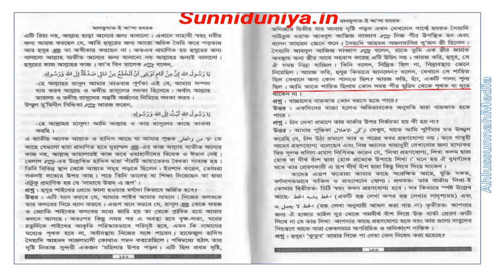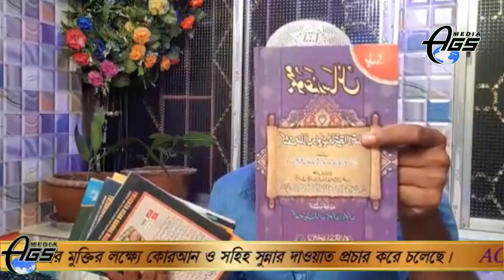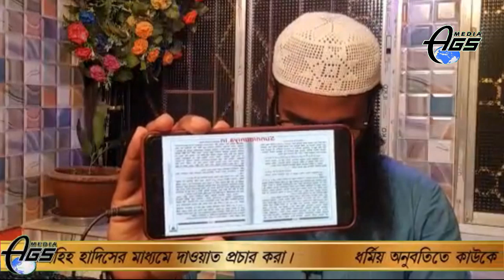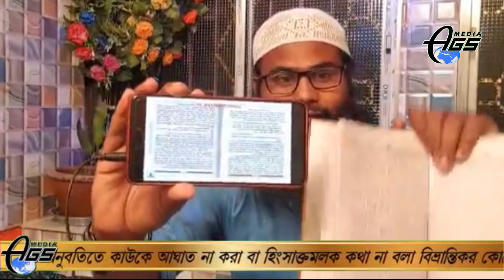মুরীদের স্ত্রী সহবাসে পীর হাজির নাজির, চাচা আইনুল হুদার পরিচয় Br Rahul Hossain ধন্যবাদ চাচা আপনাকে🌹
মুরীদের স্ত্রী সহবাসে পীর হাজির নাজির ধন্যবাদ_চাচা আইনুল হুদা সাহেবকে ভাতিজা_আব্দুল_গনী_সালফী ও Br_Rahul Hossain এর পক্ষ থেকে স্বাগতম জানাচ্ছি, এগিয়ে যান, চাচা সত্য উম্মোচনে, আমরা আপনার পাশে আছি, ও থাকব। ইনশাল্লাহ

আমাদের সকলের উদ্দেশ্যে যেন হয় , সত্যকে উম্মোচন করা। আলা হযরত সম্পর্কে যেই পর্ব গুলো আমার চাচা, জনাব আইনূল হুদা সাহেব, আলোচনা করেছেন, সেই আলোচনা গুলো থেকে লক্ষ লক্ষ মানুষ সত্যটা জানতে সক্ষম হয়েছে, এবং অনেকেই এই গোমরাহি থেকে ফিরে আসবে, ইনশাআল্লাহ। চাচা জন্য অন্তর থেকে দুআ করি, এই ভাবে যতদিন বেঁচে আছেন। সত্যটা উম্মোচন করবেন। আল্লাহ আপনাকে দুনিয়ার ও আখেরাতে উত্তম বিনিময় দান করুক। আমিন।
AGS Media